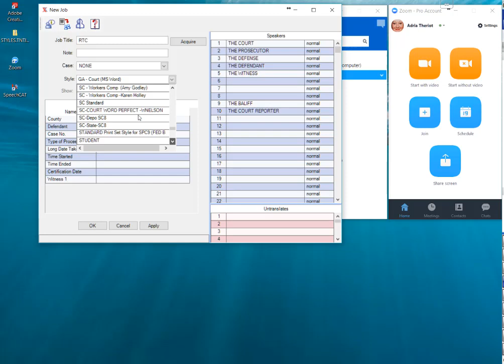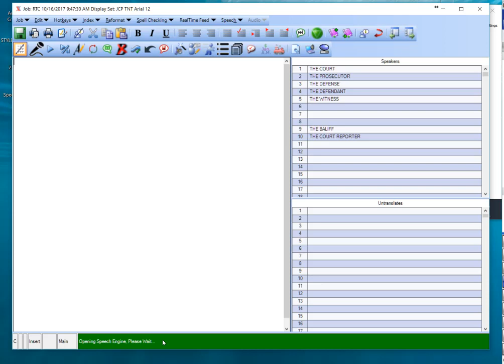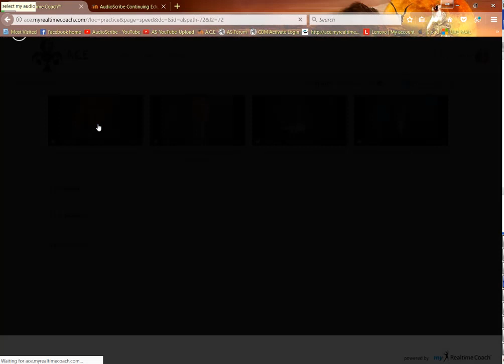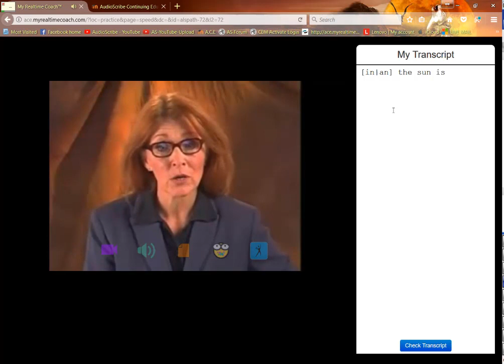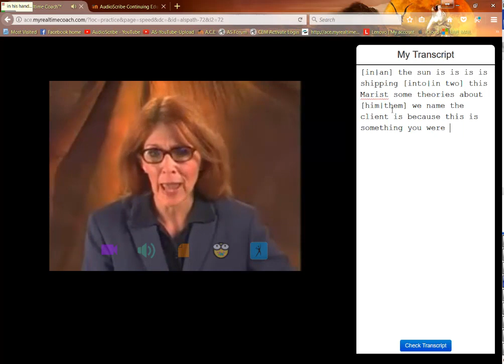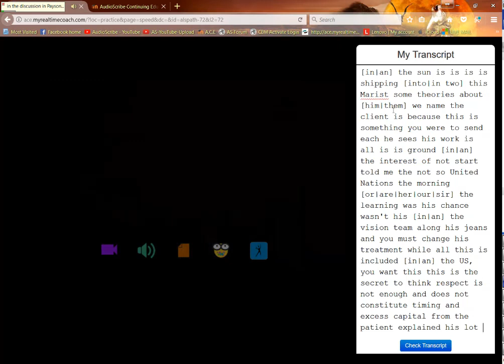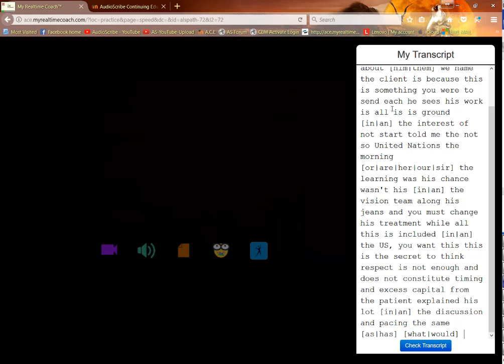Transcriptionist Using Realtime Coach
Using Realtime Coach with Transcriptionist to increase your voice writing skill